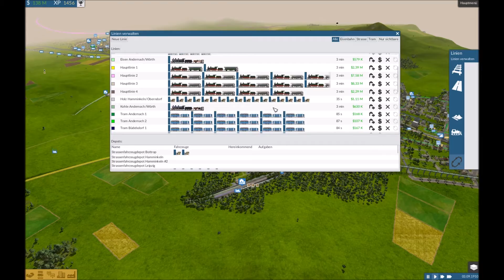TRAIN FEVER #026 Ich habe ein bissl was gelernt! :D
Vielen dank an dieser Stelle noch einmal an DarkMo und fjb :D